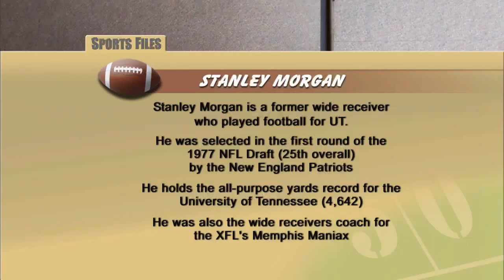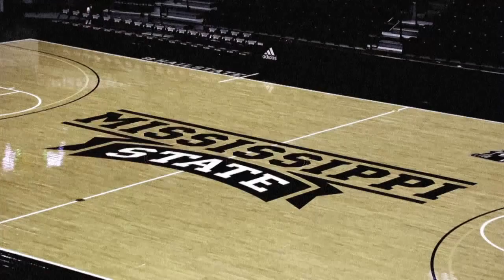Sports Files -- July 9, 2015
Former New England Patriots and Tennessee Volunteers star wide receiver Stanley Morgan.